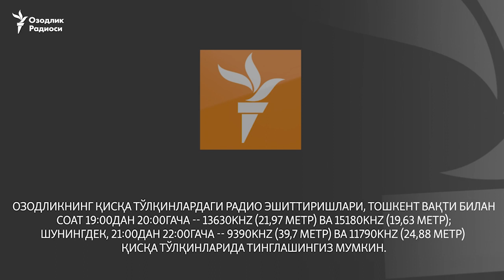Валюта “қора бозор”ининг энг катта саррофларидан бири ҳибсга олинди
Тошкентдаги валюта “қора бозор”ининг энг катта саррофи деб таъриф бериладиган шахс ва унинг яқин одамлари Олмазор тумани Солиқ, валютага оид жиноятларга ва жиноий даромадларни легаллаштиришга қарши курашиш департаменти ходимлари томонидан 15 март куни ҳибсга олинди. Прокуратура мулозимига кўра, бу шахслар босқинчилик, валютани қонунга хилоф равишда олиш ёки ўтказиш, ҳокимият вакилига қаршилик кўрсатиш айбларини содир этганликда гумонланмоқда.

Тошкентнинг Чорсу бозорида савдо қиладиган, исми сир қолишини сўраган тадбиркор 15-март куни бир гуруҳ милиция ходимлари Зарқайнар маҳалласидаги уйлардан бирида ғайриқонуний валюта олди-сотдиси билан шуғулланадиган шахс ва унинг одамларини ушлаб кетганлигини айтди:

"Чорсунинг Зарқайнар маҳалласида валюта "қора бозори" бор. У ерда А. ака деган мамлакатнинг энг катта саррофи ва унинг одамлари иш қилади. 15 март кечга яқин бир гуруҳ милиция ходимлари ўша ердаги саррофларни автобусга босиб олиб кетишган. Саррофларнинг бошлиғи А.акани ҳам олиб кетишган. Одамлар бу воқеани долларнинг курси ошиб кетгани учун қилишяпти, деб айтишяпти", деди тадбиркор.